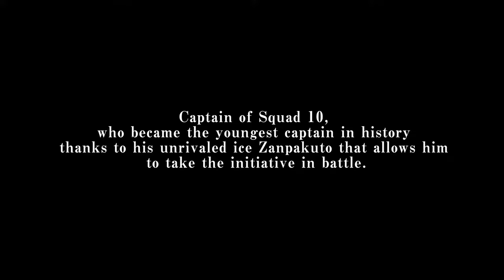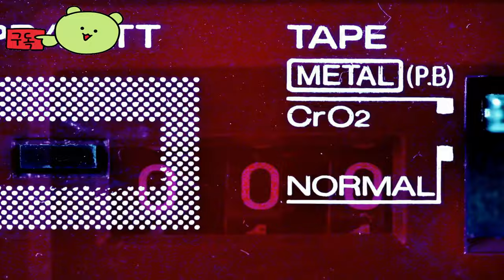블리치 리버스 오브 소울즈 ( BLEACH Rebirth of Souls ) Toushiro Hitsugaya 캐릭터 게임 플레이 예고편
💎Price / discount / sum :

🔴Early Access & TEST :

🎀Supported Languages

영어 ✔ ✔ ✔
프랑스 국민 ✔  ✔
이탈리아 사람 ✔  ✔
독일 사람 ✔  ✔
스페인어 - 스페인 ✔  ✔
아라비아 말 ✔  ✔
태국어 ✔  ✔
포르투갈어 - 브라질 ✔  ✔
러시아인 ✔  ✔
간체 중국어 ✔  ✔
중국어 번체 ✔  ✔
일본어 ✔ ✔ ✔
한국인 ✔  ✔